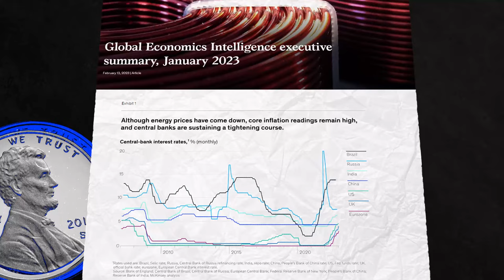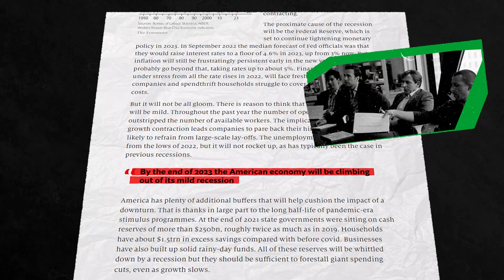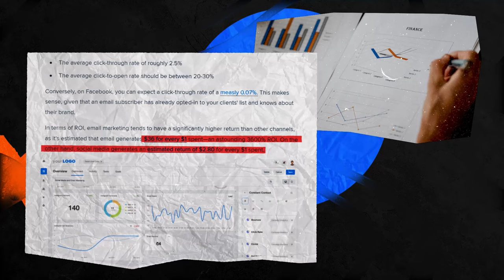2023 Trends Unveiled: Recession and the Power of Email Marketing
Are you feeling concerned about the potential upcoming economic recession and how it could impact you? We've got you covered 😏

Here's what you can expect:
👉Both the negative and positive aspects of a possible recession
👉A comprehensive look at how a recession could affect you and your business
👉Insights into how to adapt to new economic conditions
👉Thoughts on how a recession could lead to new innovations and growth opportunities

Also, in this video we cover the most popular B2B outreach method of 2023: email marketing. Josh Pratt is talking about how to invest in email marketing campaigns to achieve higher ROI and build long-lasting customer relationships.

Join us for an exciting exploration of what 2023 could hold!

0:00 Intro
00:20 Recession
01:02 Negative Aspects of Recession
02:02 Positive Aspects of Recession
03:16 Email Marketing
04:54 Email Marketing - Examples